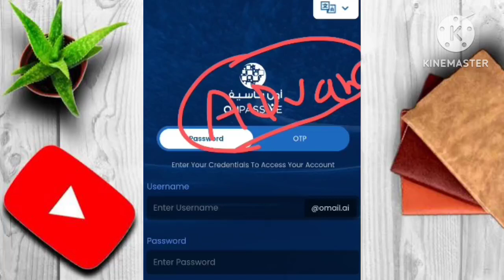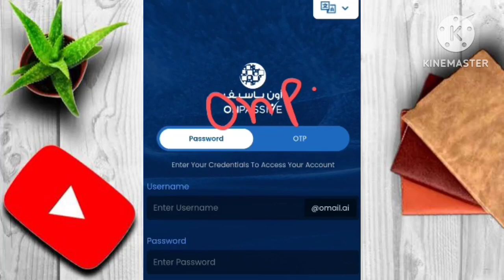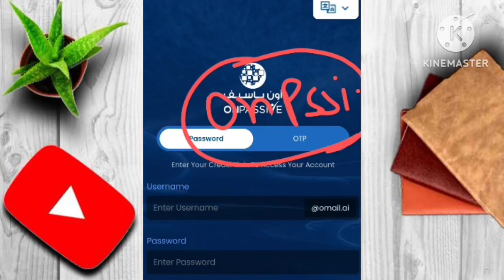Ai कंपनी onpassive लॉन्च करेगा O-Connect का onpassive | onpassive new update today